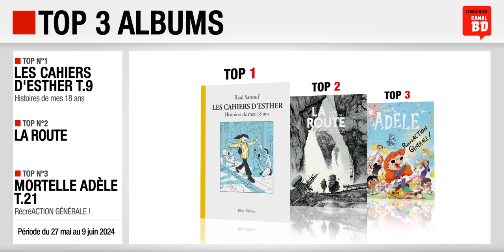27/05 au 09/06/24 : Top des ventes "albums" chez les libraires Canal BD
Top 3 des meilleures ventes d'albums de bande dessinée, enregistré chez les libraires du Réseau Canal BD, entre le 27 mai et le 9 juin 2024 :
- Top 1 : Les Cahiers d'Esther T.9, Histoires de mes 18 ans de Riad Sattouf (ed. ALLARY)
- Top 2 : La Route de Larcenet (ed. DARGAUD)
- Top 3 : Mortelle Adèle T.21, RécréACTION GÉNÉRALE ! de Mr Tan & Le Feyer (ed. MR TAN & CO)